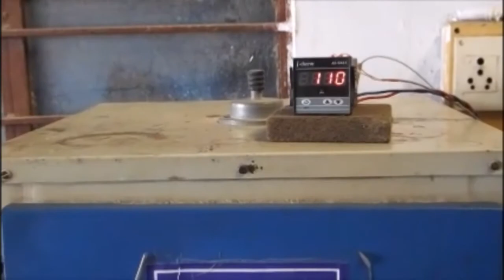Instructions for using Bioepoxy resin (100% biobased content & biodegradable)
Bioepoxy resin is innovative new patented technology. Plant Oil-Based with 100% Bio-Content, Non-toxic, Hypoallergenic, Organic and Easy to Use, No Bisphenol A (BPA) or Epichlorohydrin (both considered toxic and carcinogenic), Environmental friendly, Very less shrinkage, Clear or colored resin grade and formed articles can be paintable, Unique combination of thermo-oxidative, UV light stable. This new product has various applications from coating to casting resin. It reduces CO2 emissions, Bioepoxy resin products are Biodegradable, non-toxic and biocompatible. Present video shows step by step instructions for using the same.